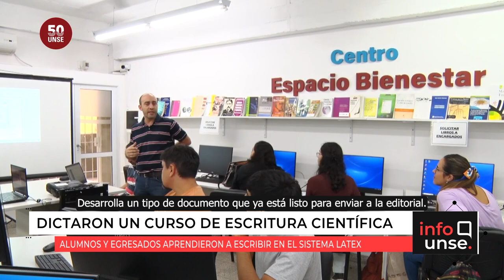Sistema LaTeX: documentos académicos de calidad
🔹 Curso de Escritura Científica en LaTeX, organizado por la Escuela para la Innovación Educativa, la Secretaría Académica y la Secretaría de Bienestar Estudiantil.